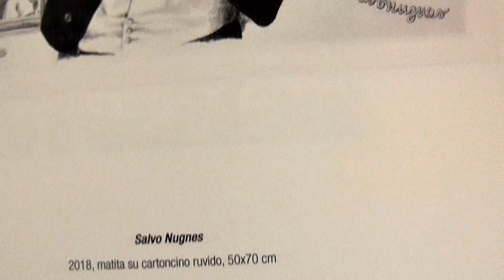Matita su cartoncino ruvido dedicata al manager Salvo Nugnes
Catalogo Pro Biennale 2018 - editoriale Giorgio Mondadori, che contiene due mie opere dedicate al manager Salvo Nugnes e l'Ass.ne MEF di Venezia.